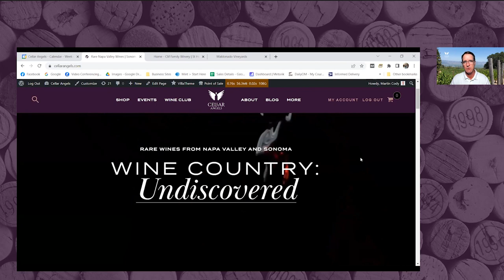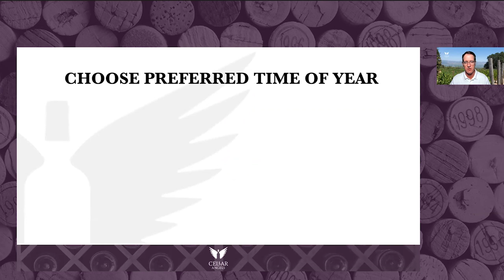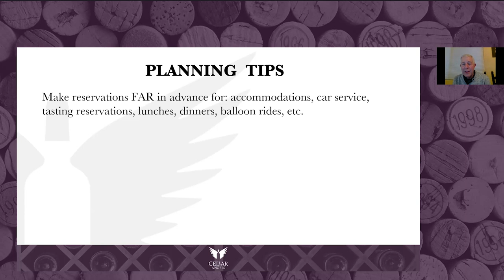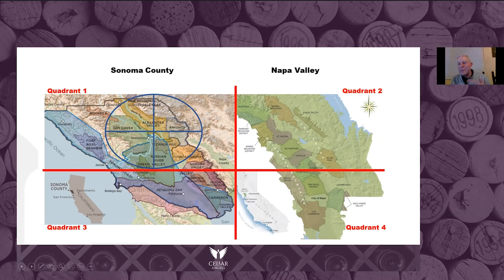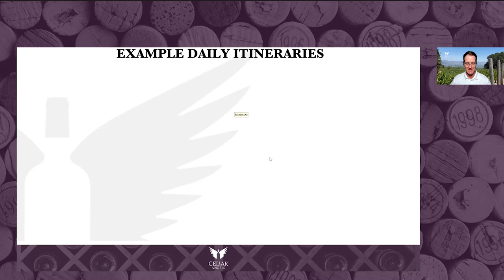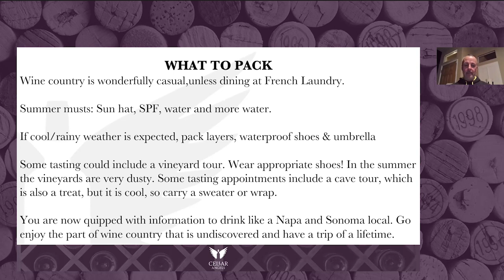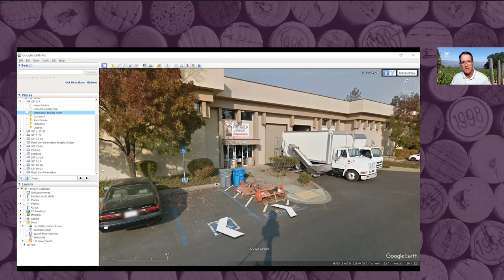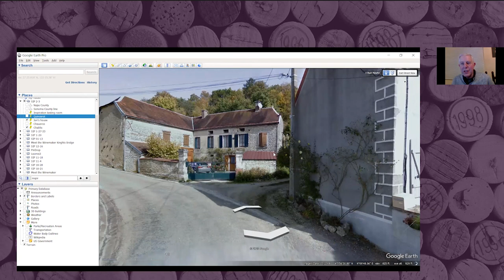How to Plan a Trip to Napa and Sonoma Wine Country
On this episode of SIP Virtual Wine Tasting & Education we share tips and recommendations for planning a memorable and successful trip to California Wine Country. Winemaker Jon Phillips of Inspiration Vineyards joined us for this session and we also tasted his 2015 Viognier.

SIP is a live educational virtual event about all aspects of wine. to view upcoming events and schedule!

00:00 Introduction
00:30 About tonight’s Topic
01:30 Meet Winemaker Jon Phillips of Inspiration Vineyards
06:02 Trivia winner - the road in Napa you never want to make a left turn on
08:05 When is the best time to visit wine country
15:50 Wine Country Trip Planning Tips
16:20 Balloon rides tip
16:55 Booking a car service or uber rides
17:30 Best Airports near Napa Valley and Sonoma
20:00 Helpful map quadrants to follow when planning
24:00 How many wine tastings to do per day
25:00 Large winery tastings vs small tastings
27:20 Purchasing wine at a wine tasting appointment
31:22 What are VIP wine tastings
32:55 Tipping etiquette at wine tastings
34:15 Wine tasting itinerary planning tips and examples
36:15 Miscellaneous planning tips
39:05 What to pack to wine country
41:00 Poll Question #1 Signs you’re an amateur in wine country
44:30 Poll Question #2 Taste buds are most alert at what time of the day
46:30 Google Earth - where is Napa and Sonoma wine country region
48:30 Jon’s tasting room for Inspiration Vineyards
50:00 About Inspiration Vineyards wines
55:00 2015 Viognier tasting notes and food pairing ideas
55:45 How to find Jon in France
01:01:00 What’s coming up on SIP next!